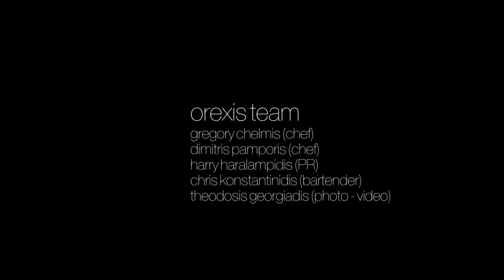GastroMolecular Party Vol.1 With Orexis Team - Cocktail Bar 16.1.13